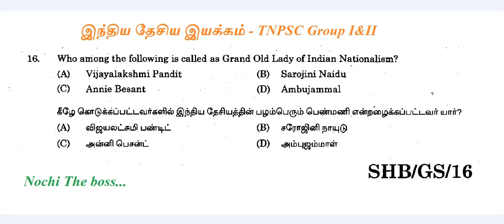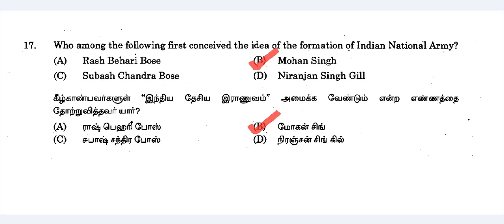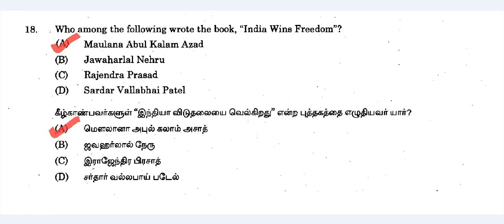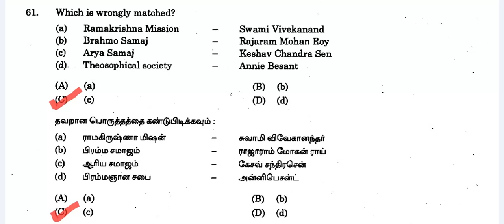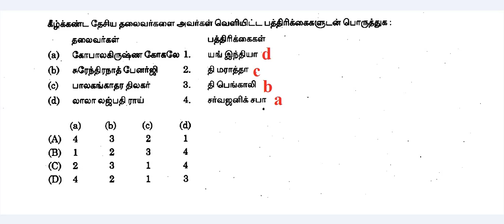2.Indian National Movement Previous Year Questions for TNPSC Group I&II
இந்திய தேசிய இயக்கம்  - TNPSC Previous Year Questions